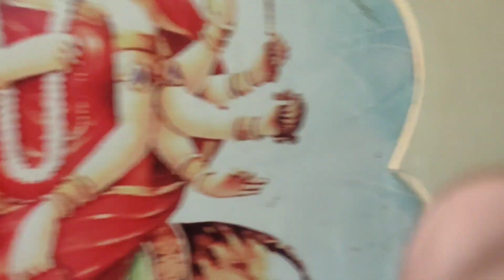भव्य काली मां का मंदिर || शारदा मंदिर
village relaxing video, Madhya Pradesh video,village life in india,village lifestyle vlog,village lifestyle
village blog , village life vloggger ,,,, best village vlog,
indian villages,a day in my life,simple indian home tour,village vlog india,village vlogs hindi Hindustan tana meri Jan 🙏
barat mata ki jai
Dosto video Achi lage to video ko like or channel ko subscriber kar do plz🙏🙏🙏